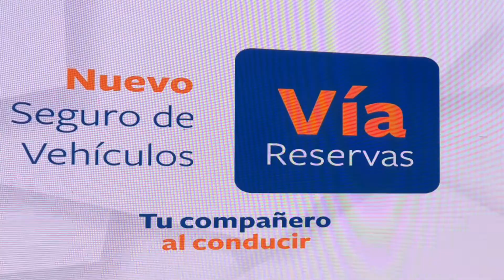Cigarro Dominicano, Víctor Rojas, Vcpte. Seguros Reserva, presenta Vía en la Casa de Los Vitrales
pueden ver y disfrutar de su lectura, En Español y en Inglés, de Este y Otros Reportajes e Informaciones de Su Interés

LA NUEVA MODALIDAD DE SEGURO DE VEHÍCULOS DE SEGUROS RESERVAS

Fotos // Photos: Seguros Reservas.  Video: Medios Pigat

En un cóctel encabezado por Víctor J. Rojas, vicepresidente Ejecutivo, y Linda Sánchez, vicepresidente Técnico, SEGUROS RESERVAS presentó Vía Reservas un producto que ofrece soluciones que transforman el seguro de vehículo tradicional, adaptadas a las nuevas tendencias tecnológicas y que promueven un comportamiento más seguro y una mayor responsabilidad al volante.

La aplicación de Vía Reservas fue desarrollada por Swiss Re, uno de los principales reaseguradores del mundo, ofreciendo una autogestión fácil y práctica, por medio del análisis de indicadores de conducción en cada viaje realizado, permitiendo a los conductores recibir descuentos como un incentivo a la calidad de su manejo; promoviendo a su vez el cumplimiento de las normas de tránsito.

Se toman en consideración tres variables: distracción, distancia recorrida y la velocidad, todo esto sin perder sus coberturas tradicionales, ni intervenir en el sistema de navegación del vehículo.

THE NEW VEHICLE INSURANCE MODALITY OF SEGUROS RESERVAS

Víctor J. Rojas, Executive Vice President, and Linda Sánchez, Technical Vice President of SEGUROS RESERVAS, presented Vía Reservas a product that offers solutions that transform traditional vehicle insurance, adapted to new technological trends and that promote a safer behavior and greater responsibility behind the wheel.

The Vía Reservas application was developed by Swiss Re, one of the world's leading reinsurers, offering easy and practical self-management, through the analysis of driving indicators on each trip made, allowing drivers to receive discounts as an incentive to their quality and friendly driving; also promoting the traffic regulations compliance.

Three variables are taken into consideration: distraction, distance traveled and speed, all this without losing its traditional coverage, or intervening in the vehicle's navigation system.